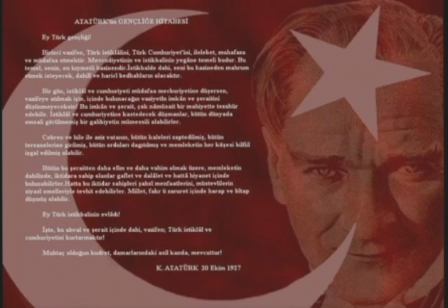Atatürk'ün Gençliğe Hitabesi 20 Ekim 1927 Türkiye Cumhuriyeti 2009 2010 2011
TürkiyeCumhuriyeti Ey Türk Gençliği!